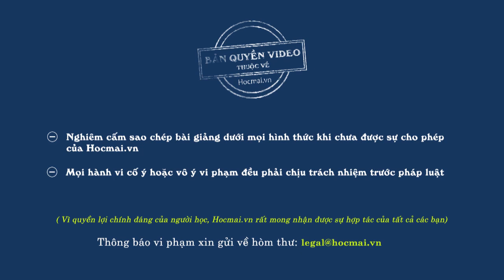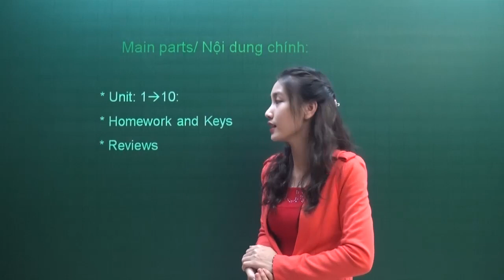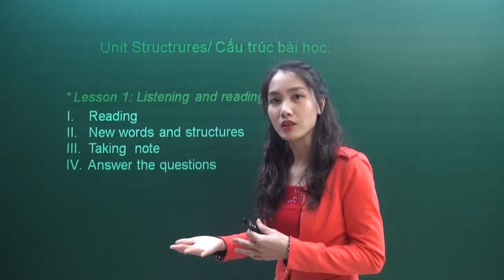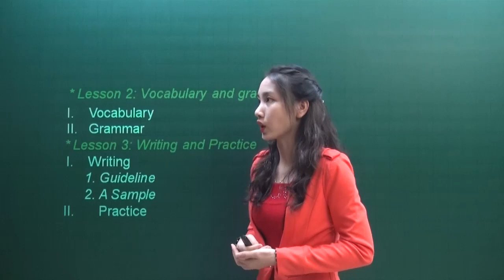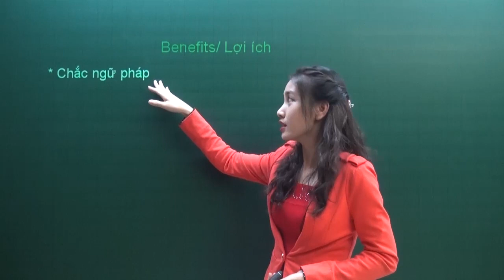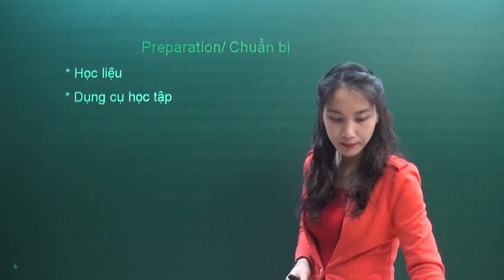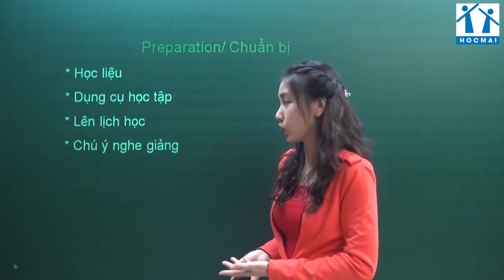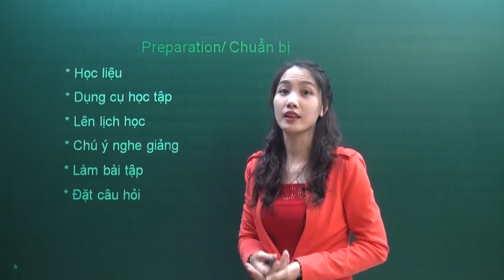Giới thiệu Tiếng Anh 9 (Hệ 7 năm)_Cô Lê Thu Hà